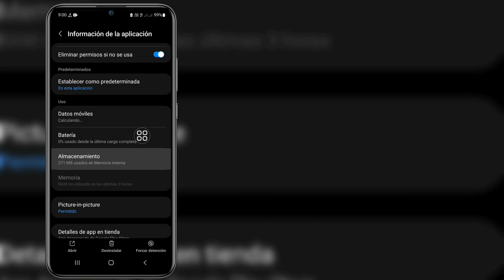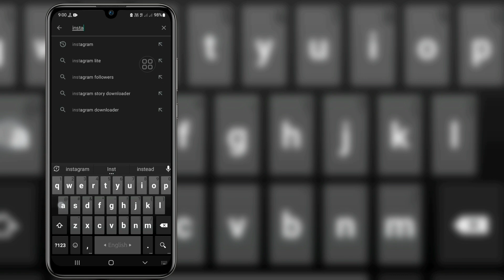Arreglar la opción de carretes de Instagram que no se muestra |Reels Option Not Showing In Instagram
Arreglar la opción de carretes de Instagram que no se muestra | La opción de carretes no se muestra en Instagram

¿Quieres arreglar la opción de carretes de Instagram que no se muestra? Si es así, este video es para ti. En este video, le mostraré cómo corregir la opción de carretes que no se muestra en Instagram. Mostraré el proceso más fácil para corregir la opción de corregir carretes de Instagram que no se muestra. Así que siga viendo el video completo sin omitirlo para aprender a corregir la opción de carretes de Instagram que no se muestra | La opción de carretes no se muestra en Instagram .